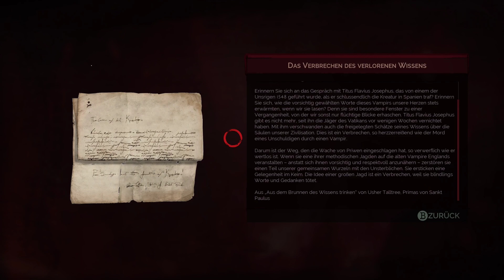Vampyr - #30 - Der Tod als Erlösung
Vampyr kaufen
Neben Life is Strange hat der französische Entwickler Dontnod auch noch Remember Me gemacht. Und von diesem Team stammt nun Vampyr, ein Vampir-Rollenspiel, das uns ins London des Jahres 1918 führt. Hier spielen wir einen Arzt, der von einem Vampir gebissen wird und nun nicht nur gegen Monster, sondern auch gegen seinen eigenen Blutdurst kämpfen muss.

Viel Spaß also mit dem Let's Play zu Vampyr, euer Fritz.

GrummelFritz unterstützen?

Wenn ihr meine Videos mögt und mich unterstützen wollt, sehr gerne. Da dieser Kanal ein Unterkanal von GameTube ist, werden alle Werbeeinnahmen mit Michi, Daniel und Martin geteilt.

Da ich bei GameStar arbeite und auch sehr gerne Plus-Inhalte wie GameStar TV erstelle, möchte ich euch auch ein Abo bei GameStar Plus empfehlen. Das kostet nicht viel und ihr bekommt wirklich tolle Inhalte, von Spielevollversionen bis zu spannenden Hintergrundberichten, Videos und exklusiven Einblicken zu Spielen.